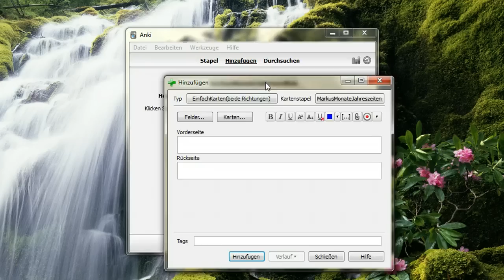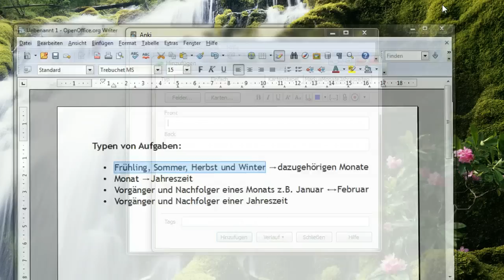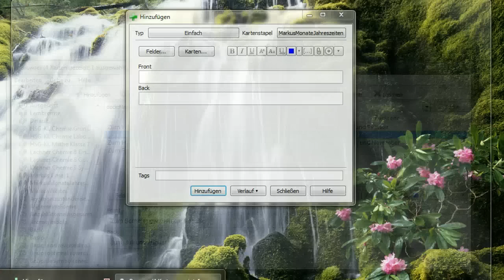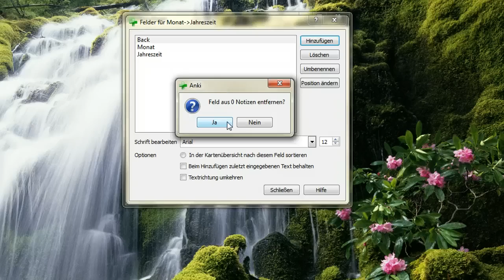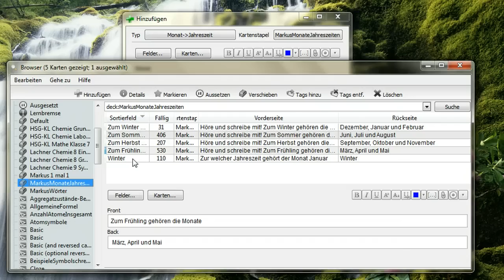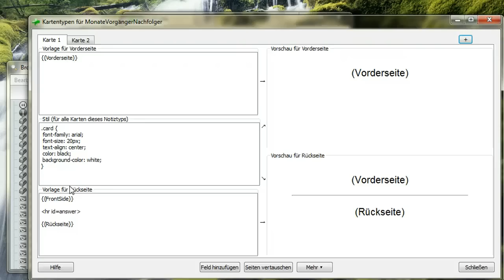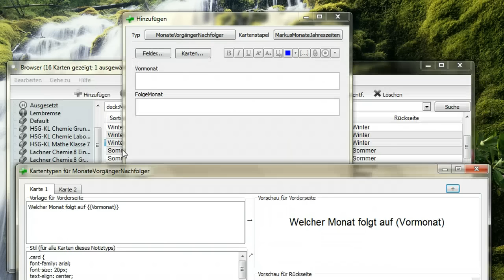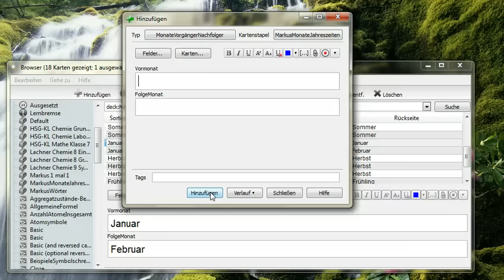Kartenstapel in Anki 2 erstellen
Es wird gezeigt, wie man Kartenstapel erstellen kann. Entweder Karte für Karte oder unter Nutzung von Notiztypen. So kann man Karten, die immer den gleichen Text enthalten, schneller erstellen.